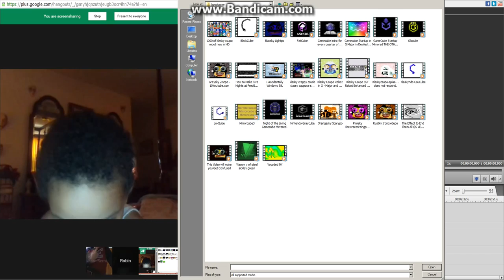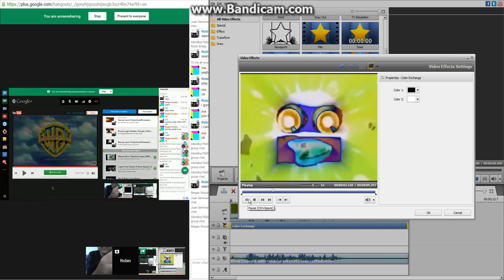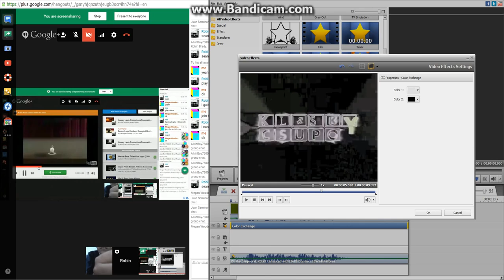(REUPLOAD)How To Make G Major 4 AVS Version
Reupload for Megan Woodmansee